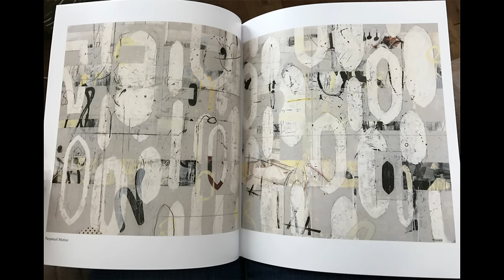005 - Pamela Caughey - SIMPLY NOT, Pamela Caughey, Solo Exhibition, Holter Museum - Video